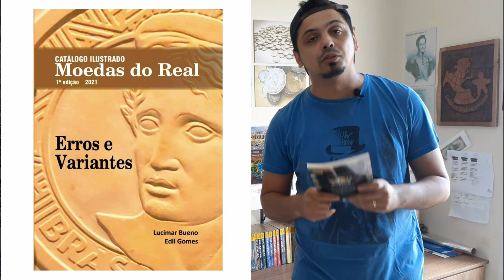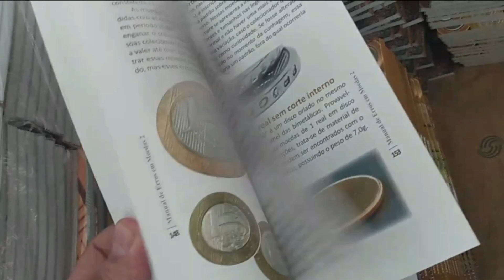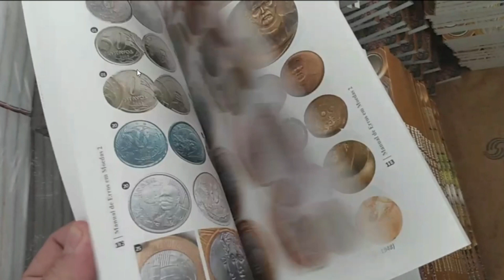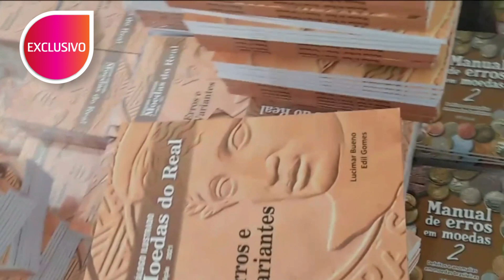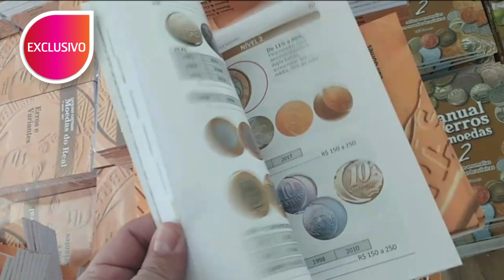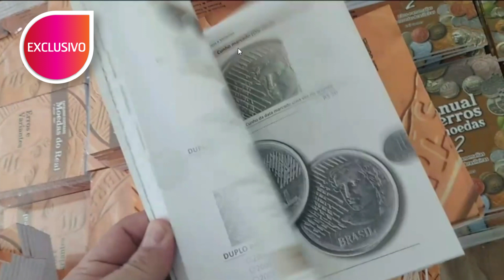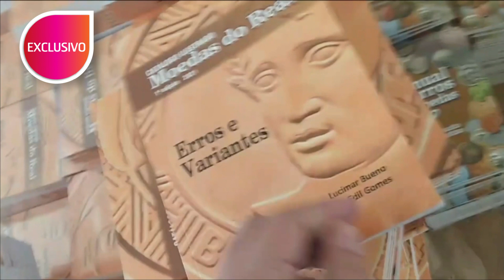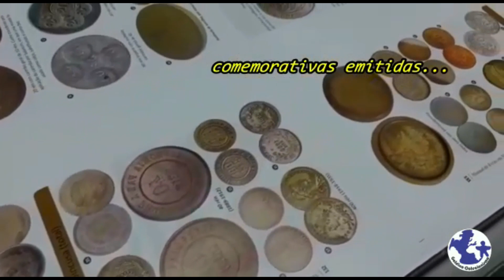MOEDAS COM DEFEITO VALIOSAS - APRENDA COMO IDENTIFICAR!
ADQUIRA JA O SEU MANUAL E CATALOGO DE MOEDAS COM ERROS.